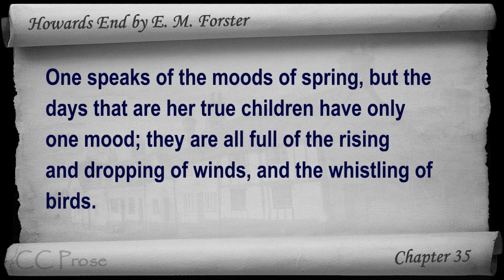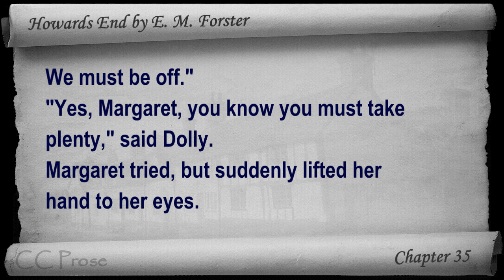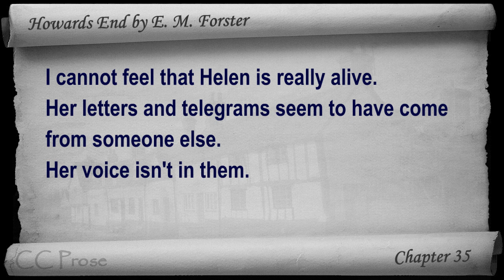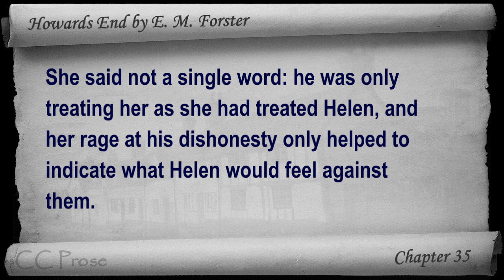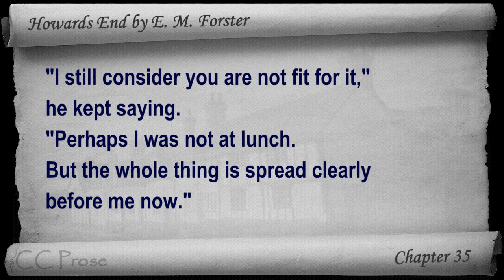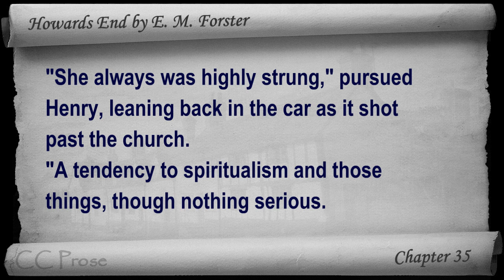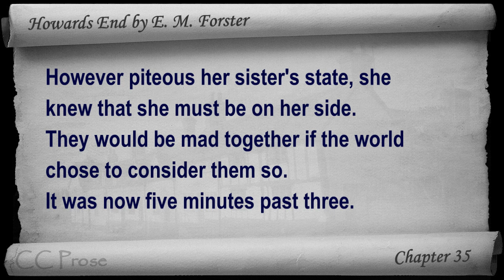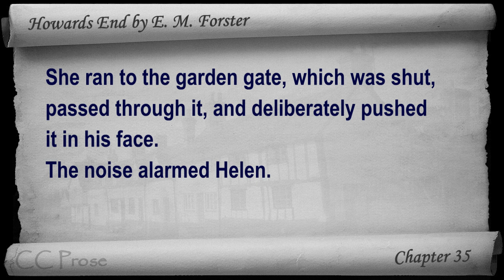Chapter 35 - Howards End by E. M. Forster